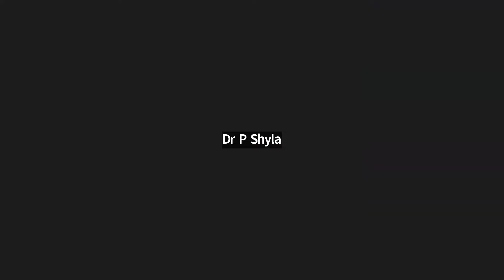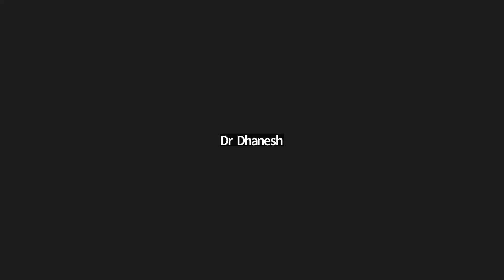INTERNATIONAL FORUM FOR PROMOTING HOMOEOPATHY [IFPH] -1369 Dr. P S BHAGYALEKSHMI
ഡോ പി എസ്സ് ഭാഗ്യലക്ഷ്മി  ബി എച്ച് എം എസ്സ് (ഗ്രേഡഡ് )
ഭാഗ്യലക്ഷ്മി ഡോക്ടറോടൊപ്പം (മഴക്കാല രോഗങ്ങൾ) ചർച്ച 9-10 pm [Malayalam]